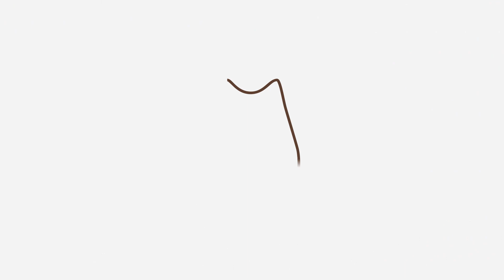TOP 10 Razze di GATTI più popolari del mondo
👇🐱 Conosci le razze di gatti più famose al mondo? Sebbene per noi tutti i gatti siano bellissimi e meritino un posto nei nostri cuori, alcune razze sono più richieste di altre. Così, tra i gatti più famosi al mondo troviamo il gatto Persiano, il Ragdoll e il Maine Coon, ma non sono gli unici! In questo video di AnimalPedia  esamineremo le 10 razze di gatti più popolari al mondo e spiegheremo le ragioni del loro successo. Sei curioso?